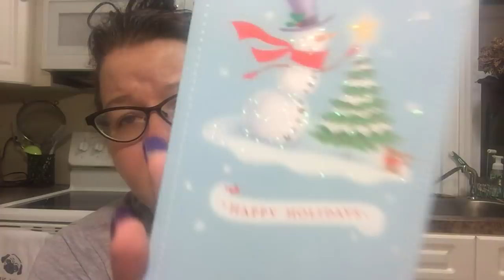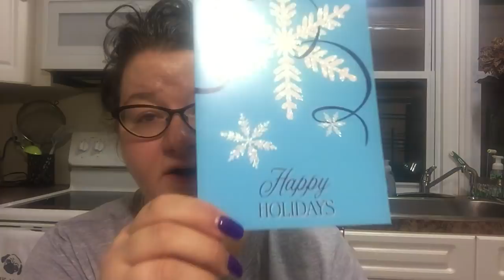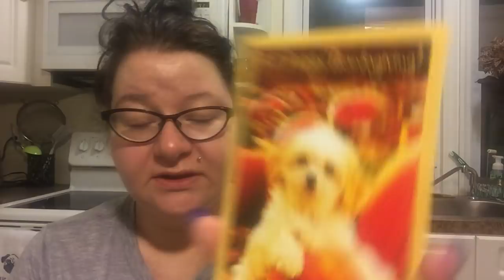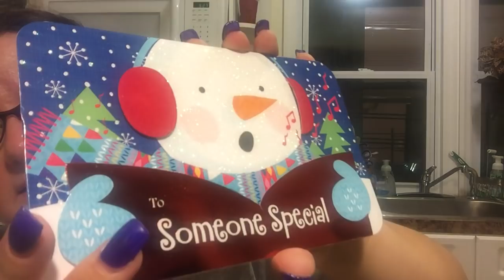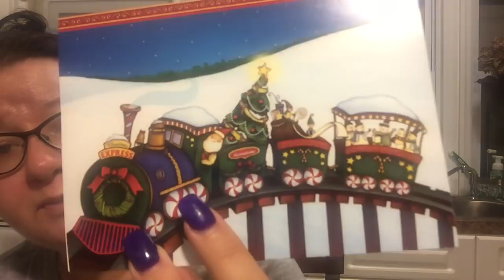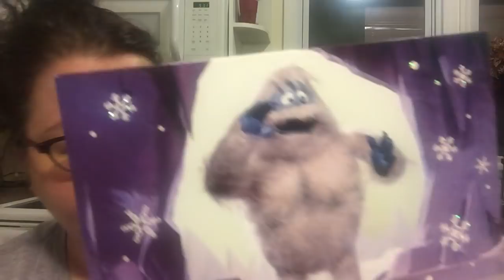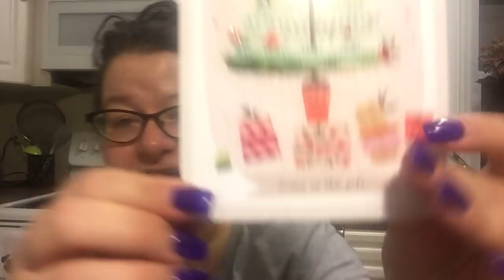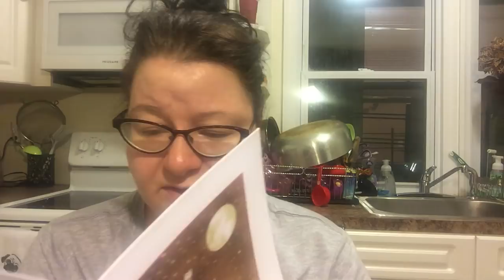Christmas Card Friend Mail 2017